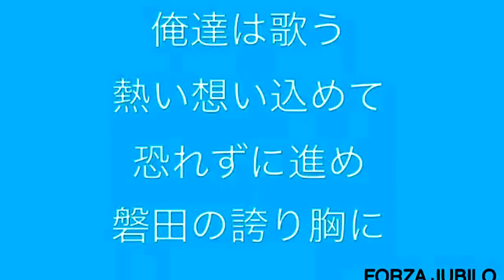ジュビロ磐田2016年シーズンから使用フル新チャントです。